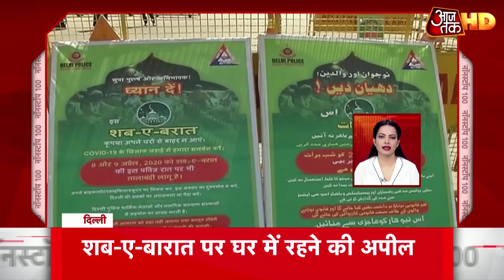Corona के कारण Odisha ने बढ़ाई Lockdown की मियाद, अब 30 अप्रैल तक सबकुछ बंद NonStop 100 News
संपूर्ण लॉकडाउन की मियाद पूरी होने से 6 दिन पहले ओडिशा ने लॉकडाउन को बढ़ा दिया है. ओडिशा पहला राज्य बन गया है, जिसने लॉकडाउन को बढ़ाने का फैसला किया है. मुख्यमंत्री नवीन पटनायक ने राज्य में 30 अप्रैल तक लॉकडाउन का ऐलान किया है. कोरोना संकट को देखते हुए पूरे देश में 14 अप्रैल तक लॉकडाउन लगाया गया है.